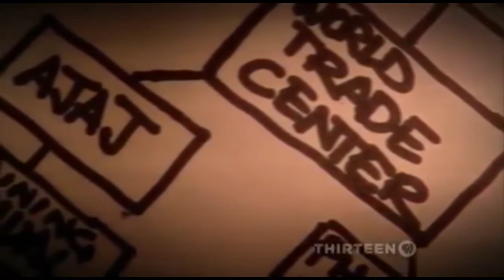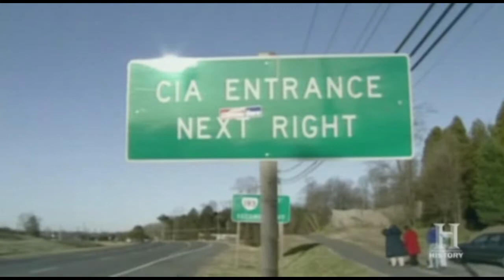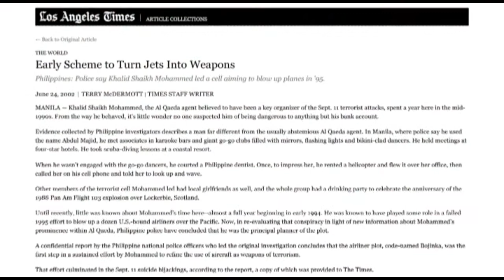56. Palestinian and Pakistani Identity Crisis